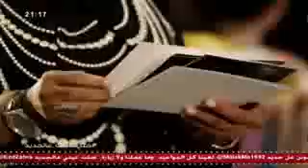توقعات ليلى عبد اللطيف للعام 2019 كاملة توقعات ليلى عبد اللطيف للعام 2019 كاملة الهوى_سلطان خلّصوا_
توقعات ليلى عبد اللطيف للعام 2019 كاملة توقعات ليلى عبد اللطيف للعام 2019 كاملة#الهوى_سلطان#خلّصوا_البارود